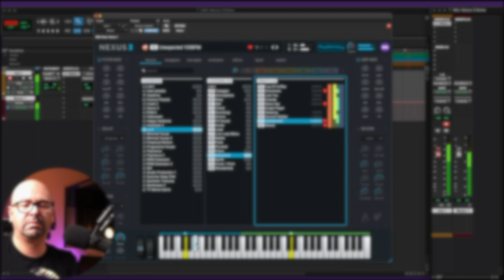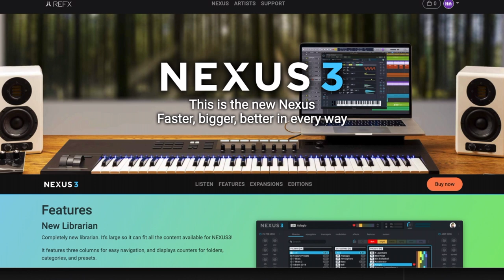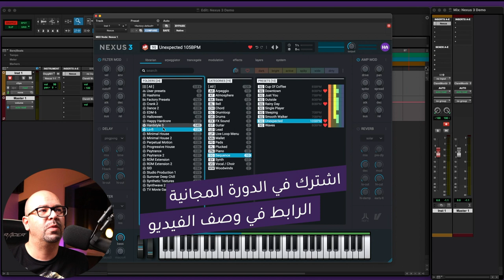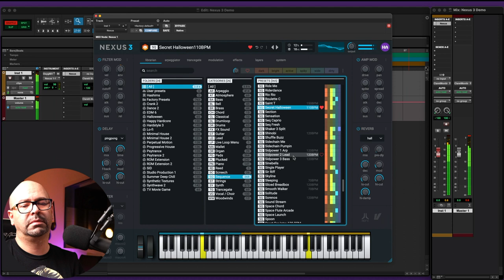ReFX Nexus 3 Review - SO MUCH FUN!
In this episode we take a closer look at ReFX Nexus 3.
في حلقتنا لهذا الاسبوع نلقي نظرة على برنامج Nexus 3

موقع مهارات ملو للدورات التدريبية في الانتاج الصوتي

Timecode:
00:00 – المقدمة
00:18 – Nexus عن البرنامج
02:09 – أجزاء البرنامج
02:42 – Folders قسم ال
03:11 – Category قسم ال
03:30 – Presets قسم ال
03:43 – اختبار الصوت
13:34 – تقييم البرنامج
14:43 – الختام

🔉Directional Speakers
سماعات الاتجاه الموحد